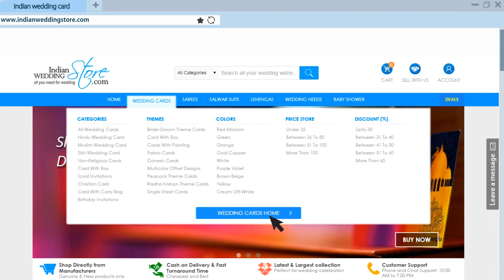Indian Wedding Store ad I 2D Animation I motion graphics animation i Reva Studio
We have made a strong ground in 2d animation,  whiteboard animation, video editing, online invitation videos, motion graphics, website designing, graphics designing Work & more. Some other services provided under our umbrella are Visualization, image editing, and VFX. We take your idea to the zenith, and we take it beyond there.

reva studio
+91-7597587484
The Place Where IMAGINATION Meets REALITY